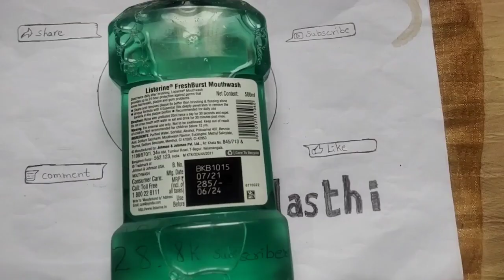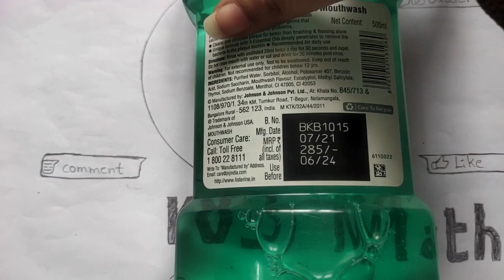మౌత్వాష్ తో నోరు శుభ్రం.!